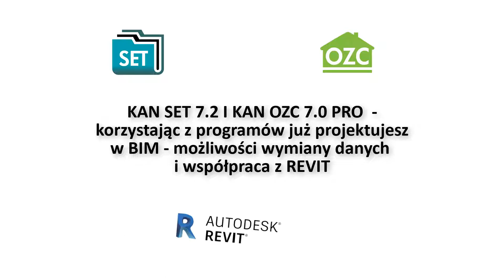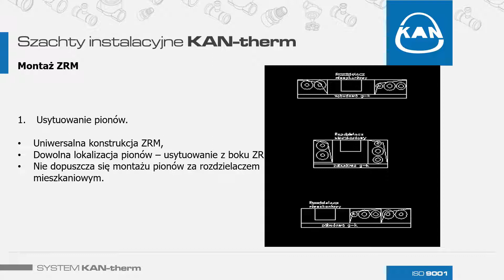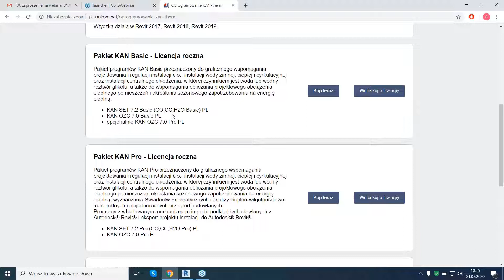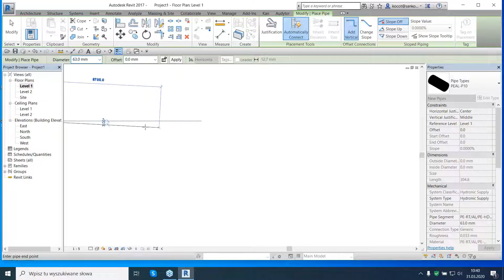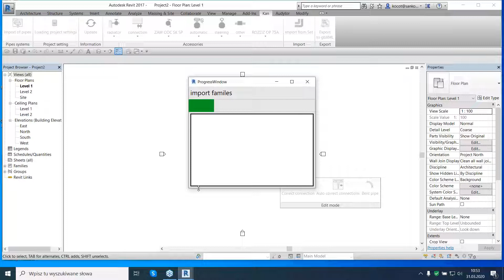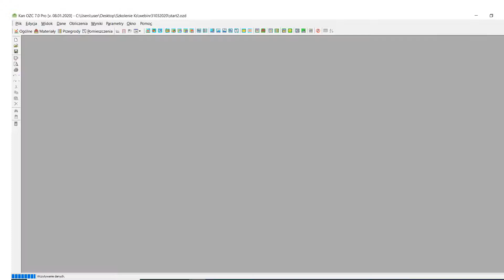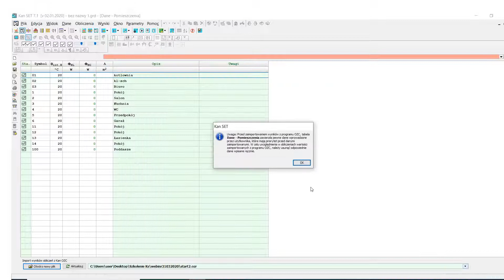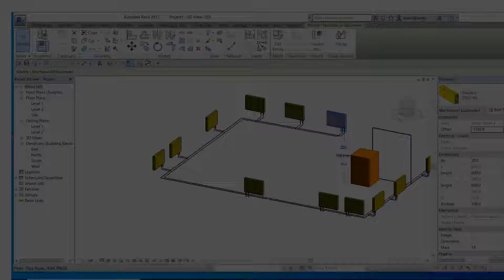KAN SET 7.2 i KAN OZC 7.0 – korzystając z programów już projektujesz w BIM.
Pełny tytuł:
KAN SET 7.2 i KAN OZC 7.0 – korzystając z programów już projektujesz w BIM – możliwości wymiany danych i współpraca z REVIT
Zapis webinarium z dn. 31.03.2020.